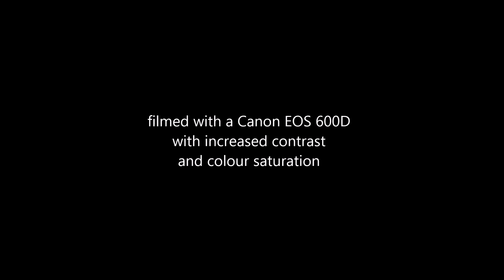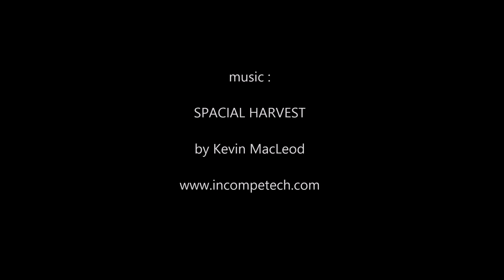snail faces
extreme close-up views on snails' faces, filmed with increased colour and contrast settings of camera ( Canon EOS 600D ) , with a Canon Macro lens EF 100/2.8L IS USM macro.